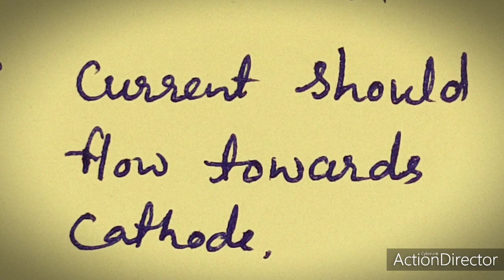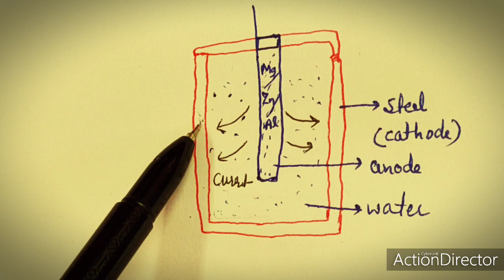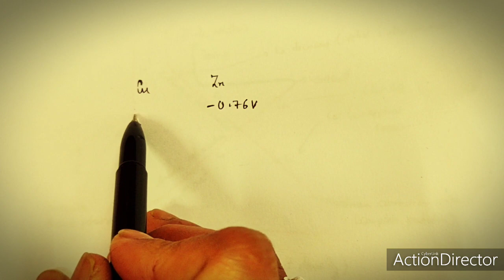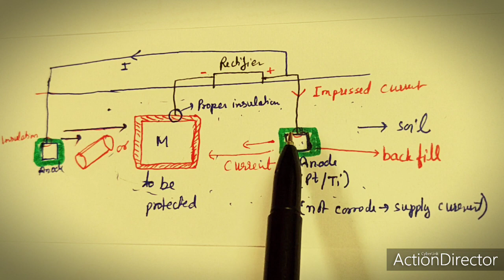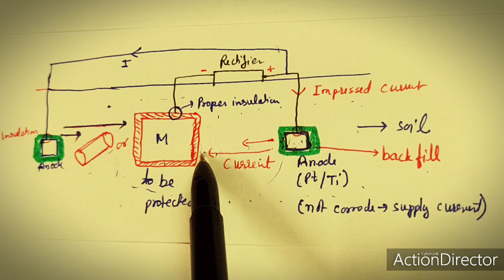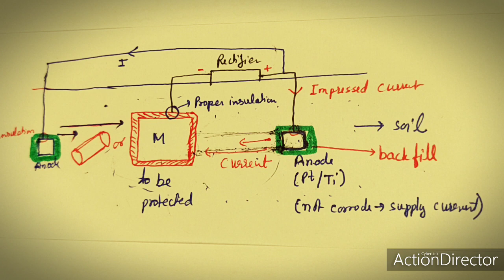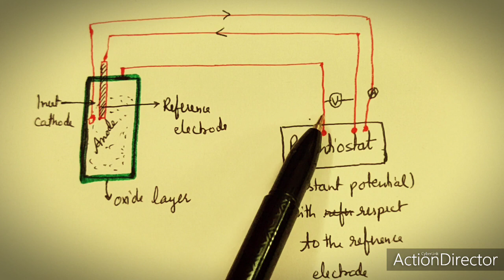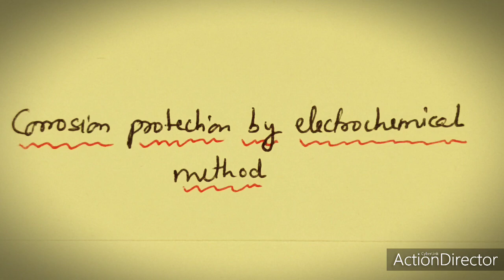Corrosion Part 6, Cathodic and Anodic Protection by Dr Geeta Tewari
Sacrificial Anode, Impressive Current Cathodic Protection, Potentiostate, Anodic Protection (Hindi)